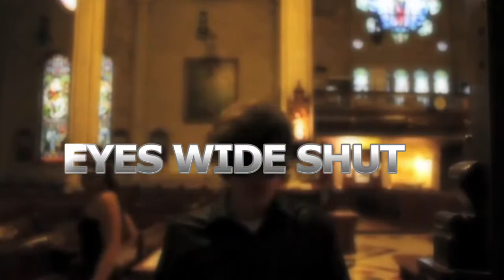Eyes Wide Shut - Vendredi 10 Novembre 2017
Suite au succès de notre précédente soirée Eyes Wide Shut qui s’est déroulée au Kupidon le 21 Janvier et qui a réuni plus de 200 couples, nous renouvelons cette soirée Vendredi 10 Novembre.

La seule et unique Eyes Wide Shut, avec un spectacle exceptionnel d’ouverture du bal digne du film, pour vous replonger totalement dans son univers mystique.

Maitre de cérémonie et artistes seront présents pour illuminer cette nuit

Show Spectacle by "Mister Fred" & ses complices

2 DJ's : G-Fray DJ Résident du Kupidon
ainsi que xxSeb de Before Confidentiel
qui nous fera l'honneur de sa présence
pour vous ambiancer toute la nuit

Attention, cette soirée d’exception exige le meilleur de vous même, pour ce faire nous vous demanderons de réserver votre place (110 places assises disponibles), que ce soit pour la soirée ou le buffet qui vous est offert pour cette occasion. Nous vous demanderons également de bien vouloir respecter le dress code, au risque de vous faire refuser l’entrée.

Buffet Offert & Entrée couple offerte avant minuit

Consos à 5 & 10€ (hors premium), demi bouteille à 60€ et bouteilles à partir de 100€, licence IV.

Laissez aller votre sexualité sous un masque de sensualité
Dress Code : Mask Obligatoire
Spectacle d'ouverture de Bal
pour vous plonger dans l'univers du film
Sortez vos plus beaux costumes
Soyez sexy & mysterieuses

La Seule & Unique Eyes Wide Shut

Buffet à 19h
Réservation Obligatoire

Faites vos réservations au plus vite !!!
Hôtel / Resto / Navette au 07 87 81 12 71 (Thomas)

Soirée Mixte avec quota d'hommes seuls très strict